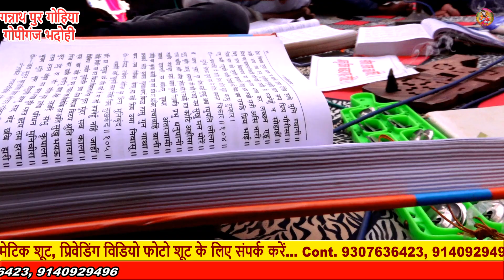तर्ज- तेरी चुन्नरिया दिल ले गयी | फ़िल्मी धुन में जबरदस्त रामायण | ramayan | Hello Brother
आयोजक :- कलक्टर पांडेय
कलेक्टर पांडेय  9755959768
रामायण स्थल - जगन्नाथ पुर गोहिया गोपीगंज भदोही
रामायण संपुट-
मानस :-
कोरस-
नाल वादक-
Video Coverage By: aliphotography & films
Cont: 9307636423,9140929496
Sound System : Om Mangal Sound
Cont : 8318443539